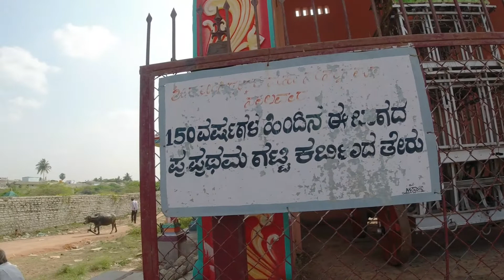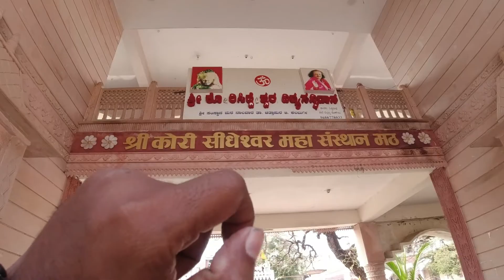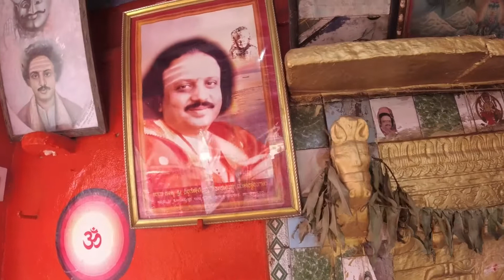Shree Kori Siddeshwara Mutt Nalwar Kannada vlogs | Sharath Vlogs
Hello everyone
In this video we are showing the temple or mutt situated in kalburgi dist, Karnataka namely Shree Kori Siddeshwara Mutt.